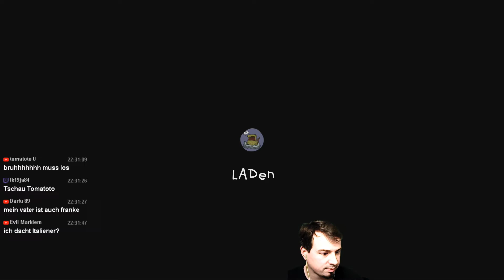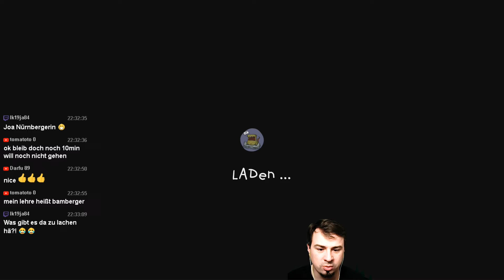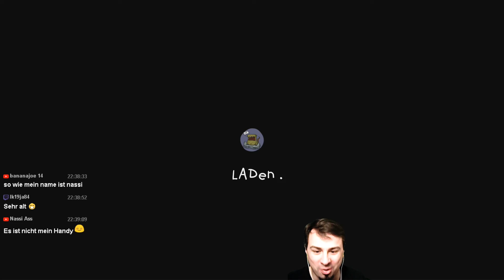22: DIE FLIEGE WIRD ZUM HUBSCHRAUBER 🎮 The Inner World 2 PS4 Deutsch 🎮 Let's Play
✔ Hier gibt's ein The Inner World 2 - The Last Windmonk Let's Play
✔ The Inner World 2 in der PS4- Version auf deutsch

✔ Lets Play mit Quitschi seit 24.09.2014

✔Möchtest Du es gern selbst weiter spielen, oder anderen empfehlen, dann findest du hier den Link zum Store:

Apropo Support:
Ich weiß, das Werbung nervt, aber es unterstützt den YouTuber sehr in seiner Entwicklung. Mehr dazu kannst du in der dazugehörigen Videobeschreibung lesen.

Möchtest du für immer in die Liste der Spender eingetragen werden, die mich unterstützt haben?

Rätsel dich durch eine skurrile Welt voller Geheimnisse und rette die Familie der Flötennasen! Ihre Dynastie beschützt schon seit Jahrtausenden Asposien. Im Geheimen sorgen sie mit ihrem Windlied dafür, dass die kugelrunde Welt Licht und Luft zum Atmen hat. Doch als alle von ihrer Existenz erfahren, werden sie zu Gejagten. Der einfache Kramhändler Emil hat sämtliche Asposer davon überzeugt, dass die Flötennasen mit dunklen Mächten im Bunde sein müssen. Der einzige, der Emil aufhalten könnte, ist der Thronerbe der Dynastie: Robert. Doch der war drei Jahre lang versteinert. Mit vollem Enthusiasmus und keinem blassen Schimmer begibt er sich auf die Suche nach dem sagenumwobenen letzten Windmönch. Begleitet wird er dabei von seiner ebenso treuen wie flugunfähigen Taube Hack und der Rebellin Laura, Roberts großer Liebe. Alles ändert sich, als sie auf die mysteriöse Mama Dola treffen, die mehr über Roberts Schicksal weiß, als ihm lieb ist. Die Flötennasen-Dynastie beschützt seit Jahrtausenden Asposien.

Meine PS4- ID:
Quitschibu84